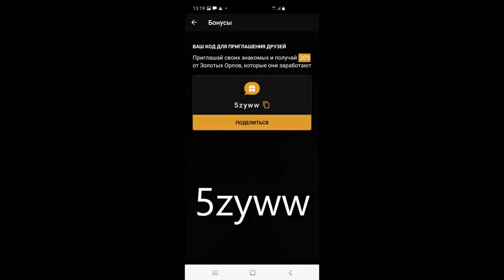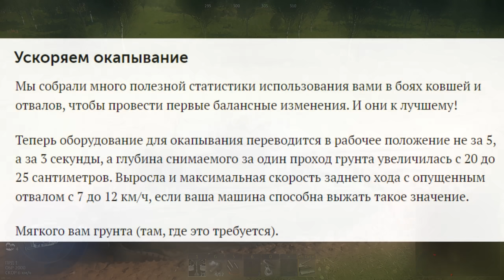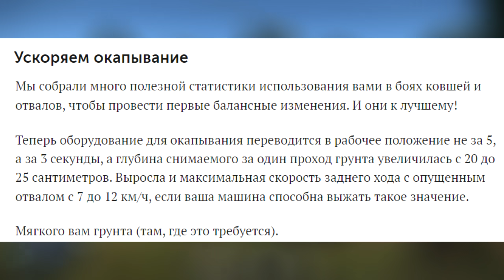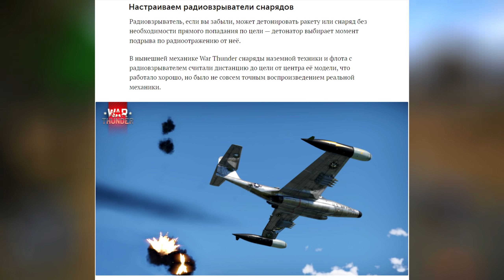НЕРФ ЗСУ и УСКОРЕНИЕ ОКАПЫВАНИЯ в War Thunder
Введи мой код и сразу получи голду: 5zyww "

НЕРФ СНАРЯДОВ С РАДИОВЗРЫВАТЕЛЕМ 04:54